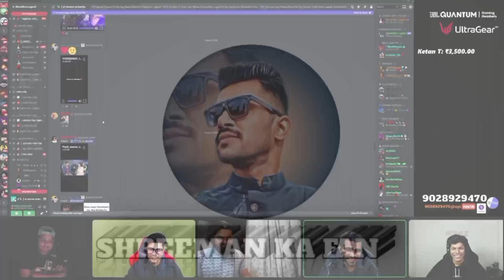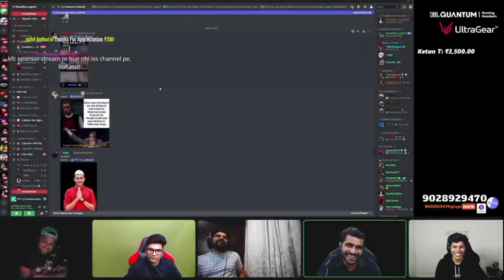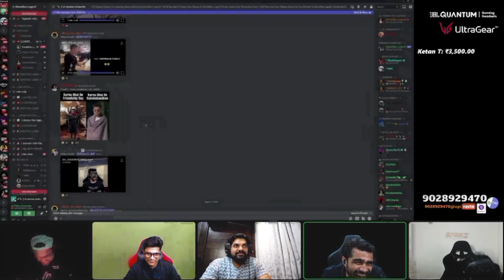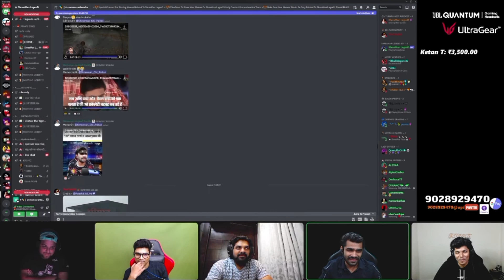Shreeman Legend Meme Review 😂 || Aaradhya Comedy Video 😂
credit by : Shreeman Legend live and shreeman legend